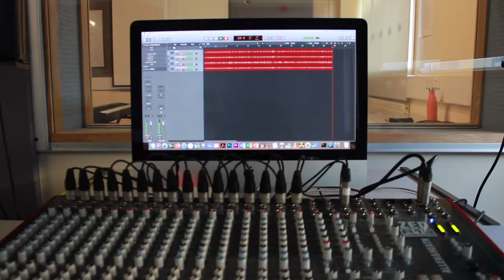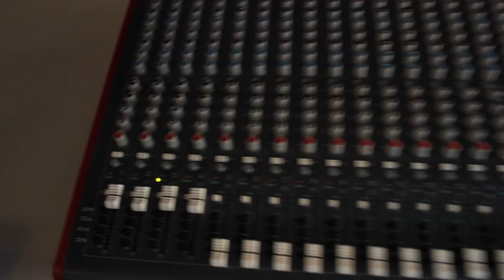WEEK 2 - TIBETAN BOWLS + DRUMS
This week I focused on recording Tibetan singing bowls and drums in the studio to later sample in my EP. Next week I will be recording a harp and gong! Super excited!

Music used from a collaboration with the wonderful producer Phrixus.